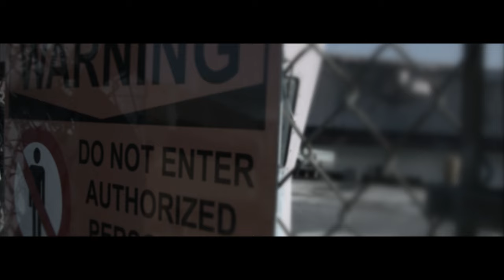Abandoned Music Video - James Knight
Director & Editor- Lamont Managan Fountain
Assistant Director - Tracy Rum Nelson
Executive Producer - James Knight
Produced by Maurice Barak Wilcher & Tracy Nelson
Lyrics by Fae Yashar Brown
Starring James Knight